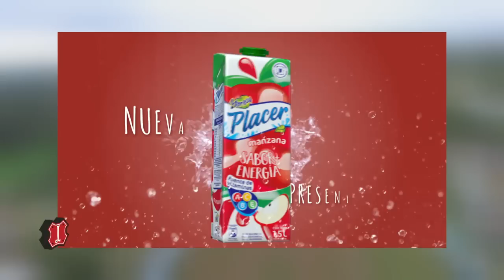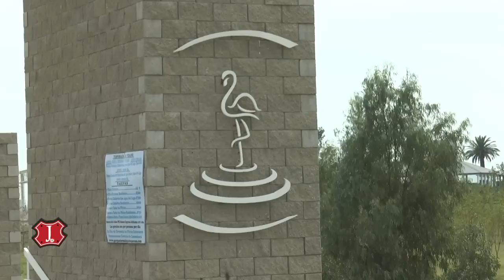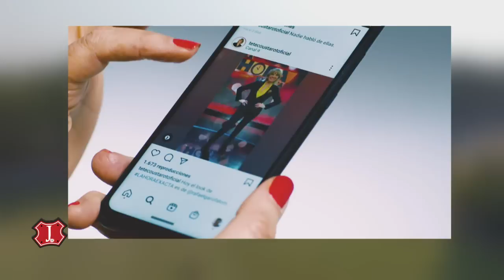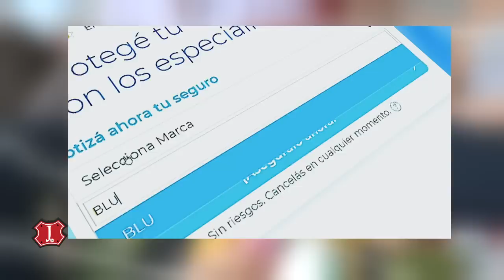Jineteando en Carhué, Buenos Aires II